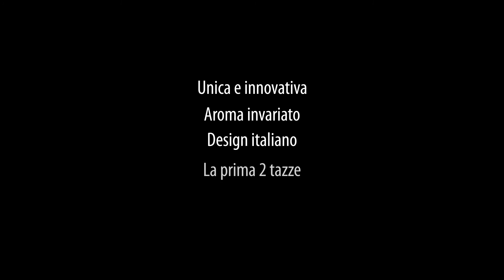MyMoka Induction: Scopri cosa si nasconde dentro la rivoluzione!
Il buon caffè all'italiana si riconosce dall'aroma
No, l'aroma del buon caffè all'italiana si riconosce in MyMoka Induction

Il processo è lo stesso di sempre,
affascina e conquista ad ogni tazza...
ma, Mymoka è la vera rivoluzione!
dentro alluminio fuori acciaio,
nessuna magia ma anni di ricerca, test e profonda conoscenza
ci hanno consentito di arrivare a MyMoka induction.

Abbiamo rivestito in acciaio la caldaia per consentirne l'utilizzo anche sul piano ad induzione e perfettamente accoppiato i materiali creando  la caldaia in bimateriale.
L’acqua è a contatto solo con la superficie in alluminio lasciando invariato l'aroma del caffè.
Il sistema sfrutta la geometria dello strato esterno per rendere più efficace l’induzione.

Abbiamo rivoluzionato il concetto di Moka, un'intuizione geniale che ci appartiene.
MyMoka induction è la prima moka adatta a tutti i piani cottura.

Mymoka Induction è brevettata da Pedrini.